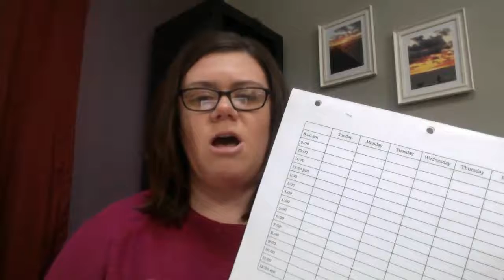Structuring Your Day While Doing School Work At Home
Find control and boost productivity by setting up a structure for your day while working from home.

Provost and Learning Skills Teacher, Becca Dymond, explains the benefits of a daily structure and ideas on how to set-up your day.